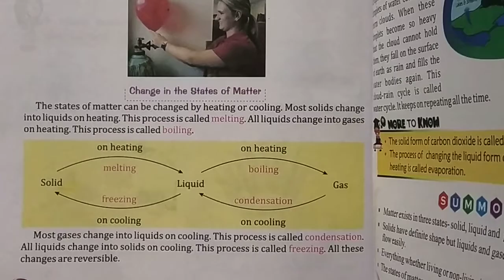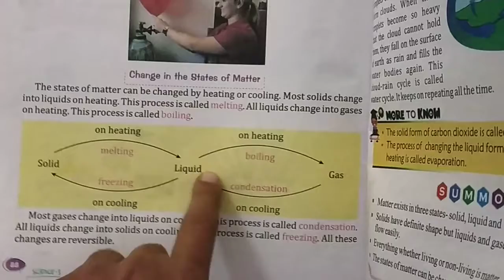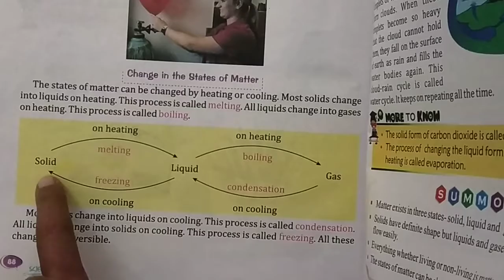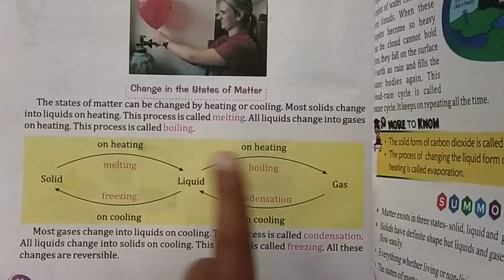class 3 science